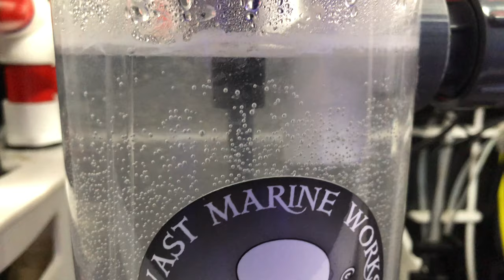Avast Marine K1 Kalkwasser Stirrer